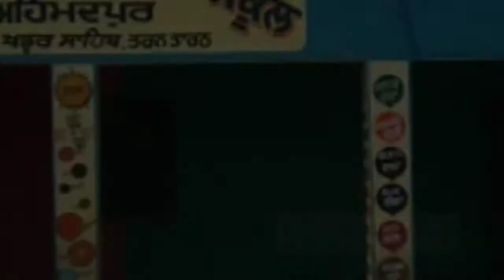Punjab focus tv ki aur se program Mai ate mere pind da Vikas vich pind Ahmedpur distt Tarn taran vic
Punjab focus Tv